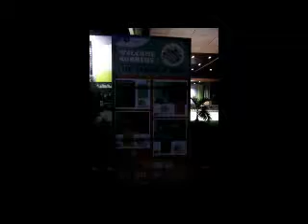BIM 2019 - 42km gunstart | Full Marathon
Bohol International Marathon 2019 held at ICM - Island City Mall